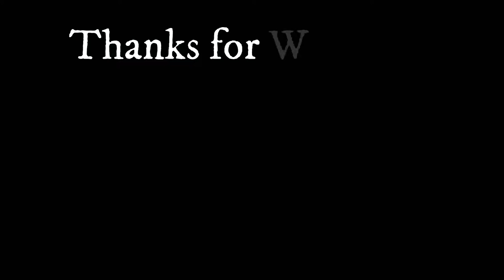Gary Russell Career Highlights - Madden 12 (PS2)